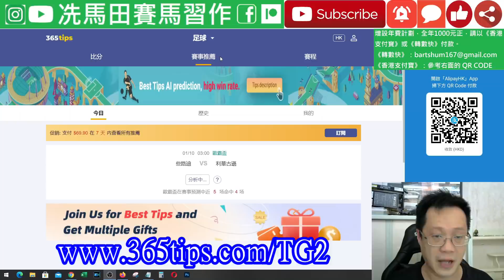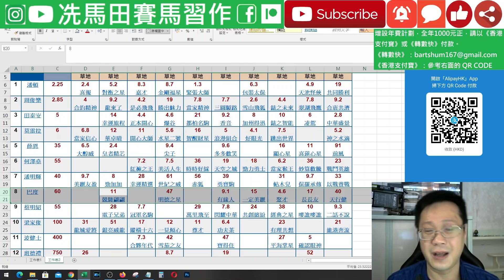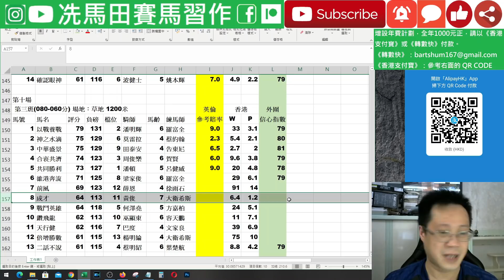操盤手今次有異動，大膽飛起莫雷拉，因為一位騎師有異動.../大戶重心賭幾隻次熱門博好分，佢地認為香港開錯賠率!!!--《賠率第二擊》2021年10月1日沙田日賽